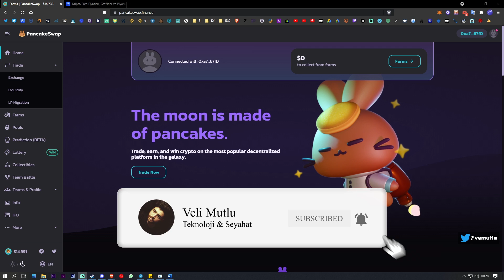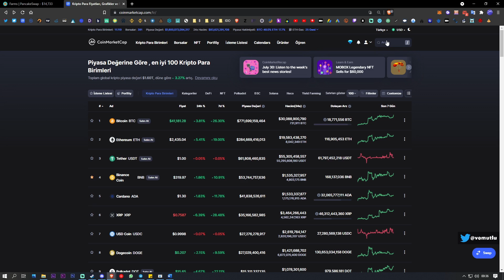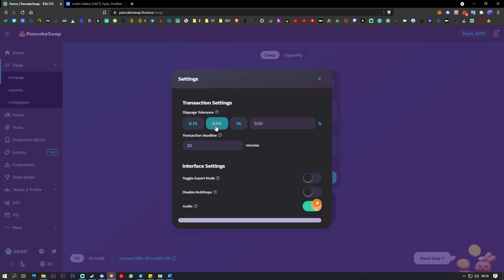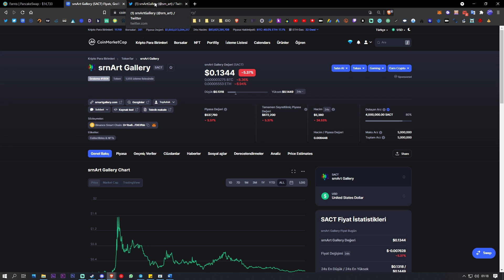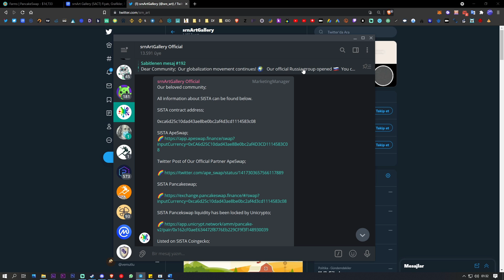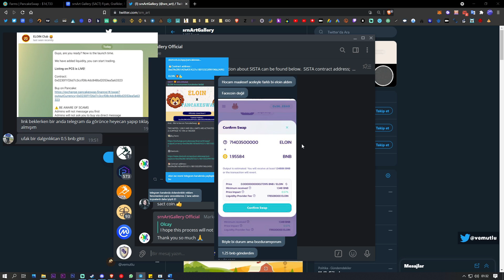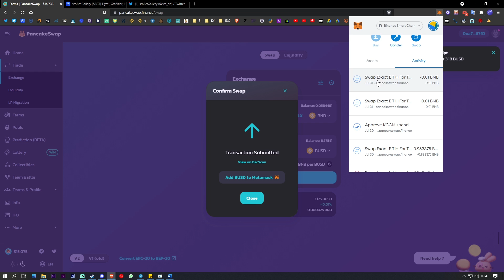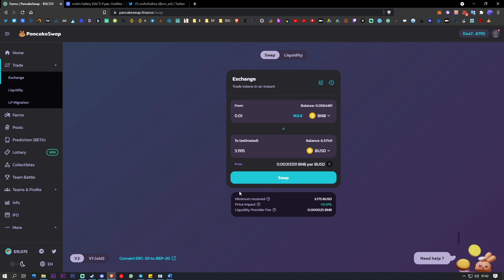DeFi Platformlarında MetaMask Kullanımı ve Dikkat Edilmesi Gerekenler | #2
Konu Başlıkları
00:00 | Giriş
00:32 | DeFi Nedir? Neden DeFi Platformlarını Kullanırız?
02:07 | Ön Satıştan Alınamayan Tokenları  Nasıl Daha Ucuzu Alma?
03:27 | Slippage (Kayma) Hatası ve Çözümü
04:32 | Kontrat Adresi Nasıl Bulunur ve Nelere Dikkat Edilir.
06:30 | Token Swap'lama ve Gas Fiyatı ve Gaz Limiti Ayarlama
08:04 | Abone Ol :)